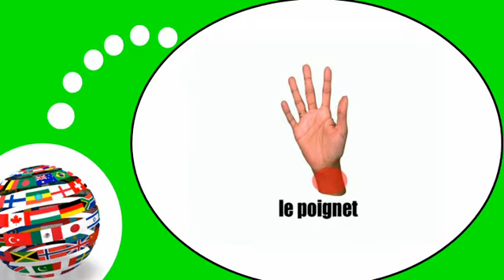Französisch Stunde für Sie = Die Hand